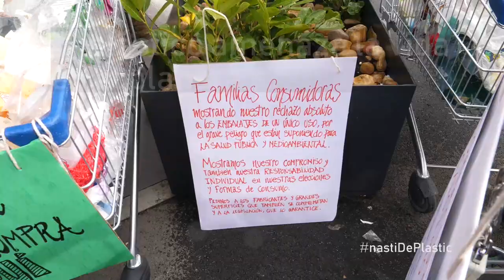no más plástico en mi cesta nastiDePlastic_1 minuto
"no más plástico en mi cesta" es una acción, donde decenas de familias hicieron su compra y acumularon en carros a la salida todos los embalajes innecesarios, visibilizando el exceso de plásticos que se genera a diario. nastiDePlastic surge de La Madriguera, que es una red de apoyo entre madres en la sierra de Madrid. Unidas por el deseo de construir un mundo mejor para nuestro hijos, nos hemos propuesto generar el cambio poco a poco, desde abajo, con mucha ilusión. Apoyo sin juicio de madre a madre, crianza en tribu, búsqueda de formación, educación, consumo consciente, trueques... Queremos que los comercios lideren el cambio hacia un futuro sin plásticos de un sólo uso, facilitando y promoviendo la compra a granel, eliminando los productos a base de microplásticos, promoviendo el uso de envases de vidrio retornable o de materiales biodegradables, así como implantando en España el sistema de depósito de envases retornables. Queremos que el gobierno enfrente de una vez por todas el problema del plástico y deje de mirar para otro lado. Con una legislación que exija responsabilidades jurídicas y económicas a las empresas productoras y comercializadoras. Con la erradicación de ciertos plásticos y la reducción de los envasados plásticos, con la implantación de sistemas de depósito de envases retornables, tasas verdes, así como campañas de educación ciudadana, con objetivos claros de reutilización y reducción del consumo, y no sólo de reciclaje. Y animamos a la ciudadanía a tomar medidas individuales de reducción del uso de plásticos, haciendo una elección responsable en la forma de consumir, participando en acciones colectivas y exigiendo este cambio a los comercios y gobiernos. grabación y edición de Monika Rühle, La Casa Colorada Producciones, música de Karaoke Total con letras de Music Paella, 1 minuto, 2018.